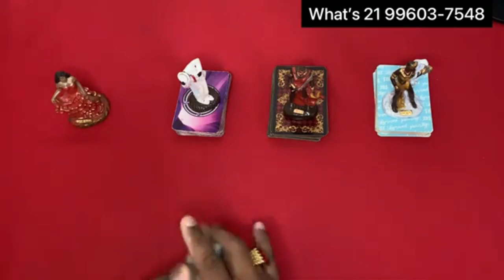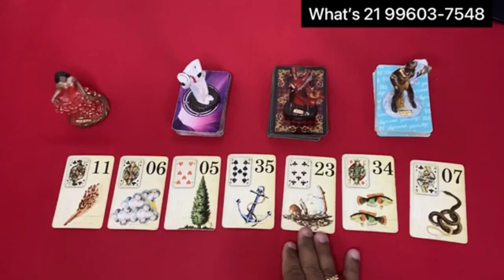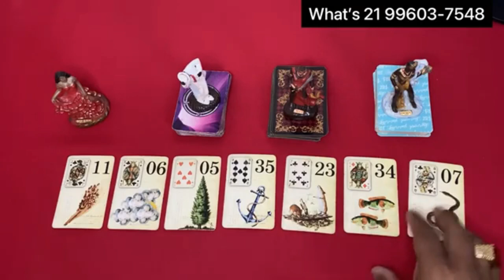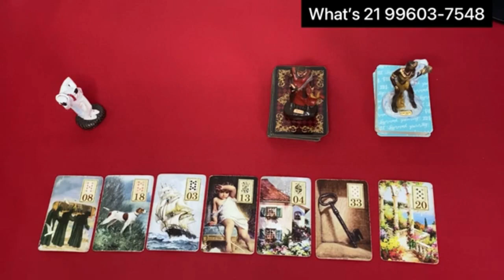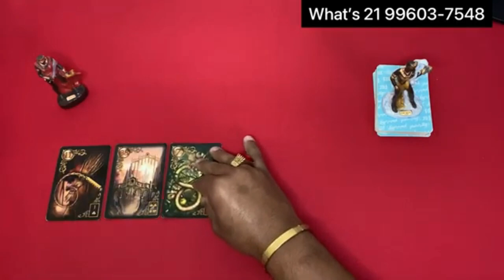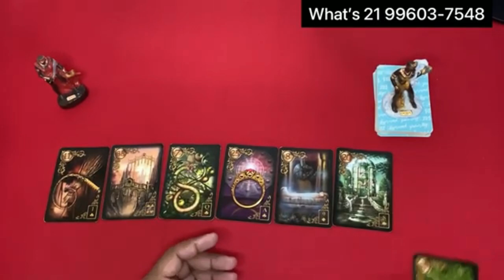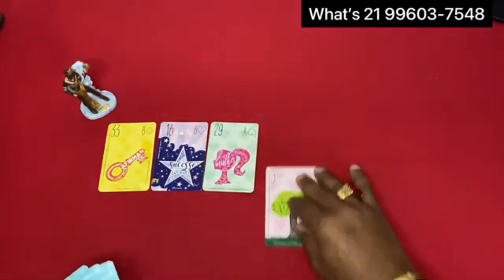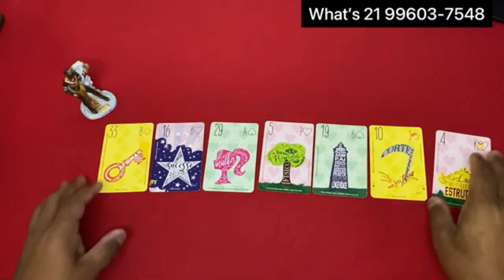ELE HOJE EM RELAÇÃO A VOCÊ! !!💘 [ Tarot Responde ] Tarô [Tarô ] Tarot